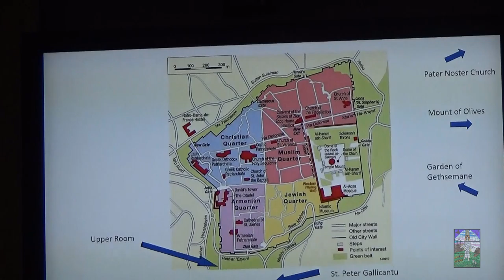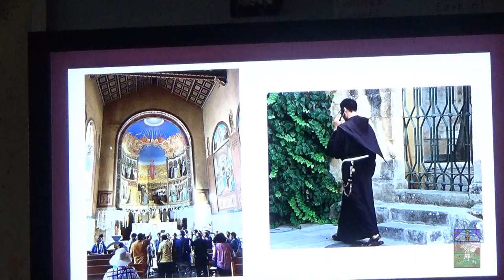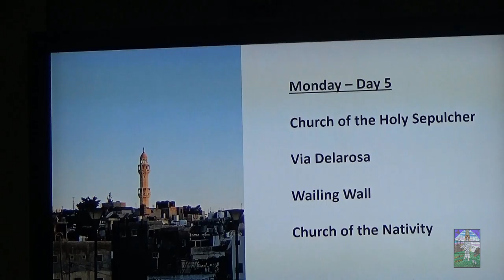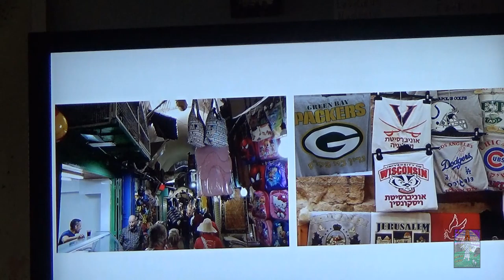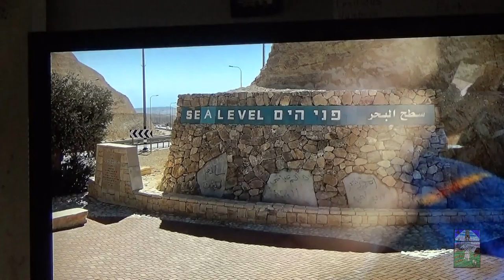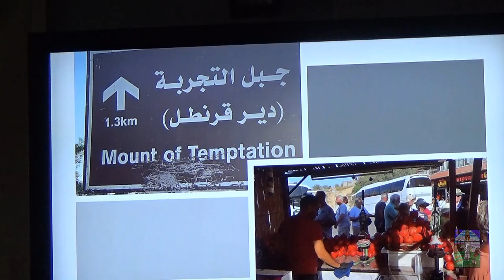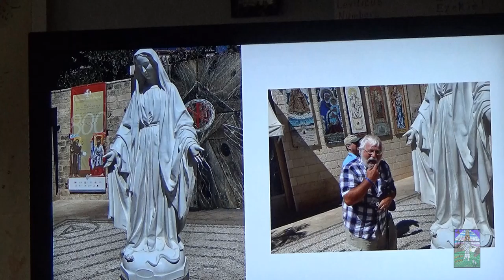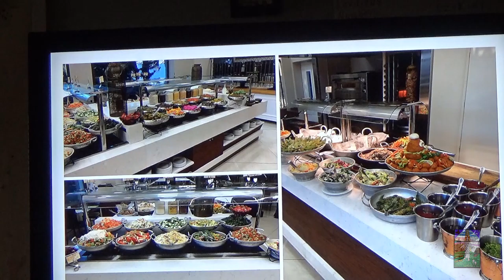ISRAEL! by Rev. Dr. John Oberdeck Prof. Emeritus from Concordia University, Mequon WI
Rev. Dr. John Oberdeck provides insight to biblical places of Israel through  a slideshow of beautiful photos he's taken during his own pilgrimage.